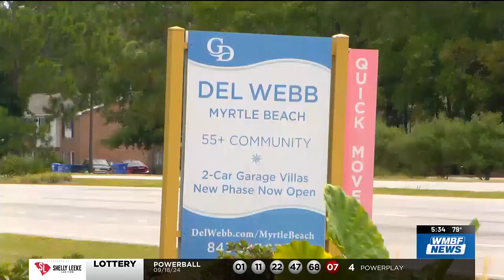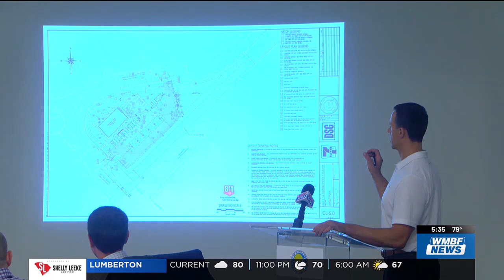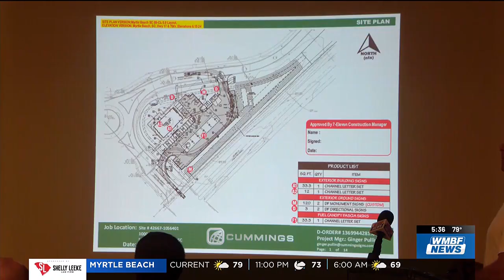Myrtle Beach residents bring concerns of proposed 7-Eleven to city officials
Following a lengthy discussion the Myrtle Beach Community Appearance Board mostly approved the final plans for the new convenience store in the Grand Dunes comm